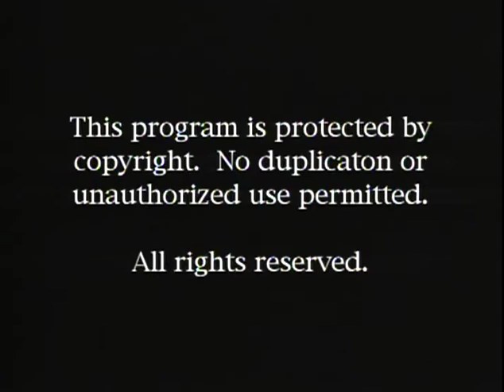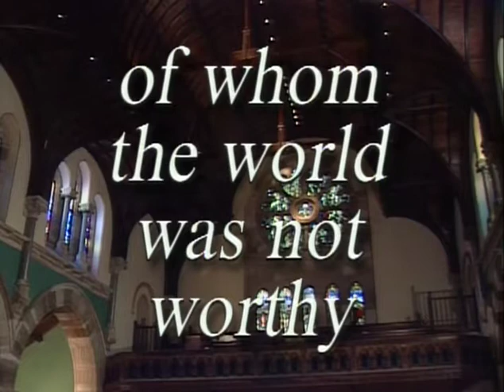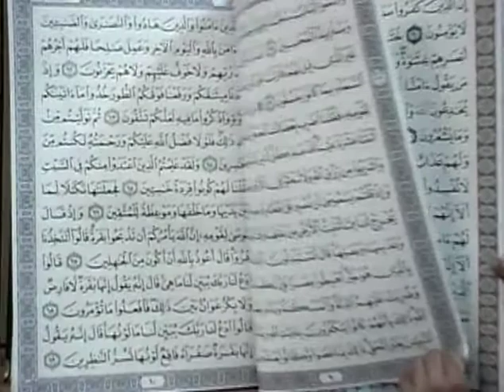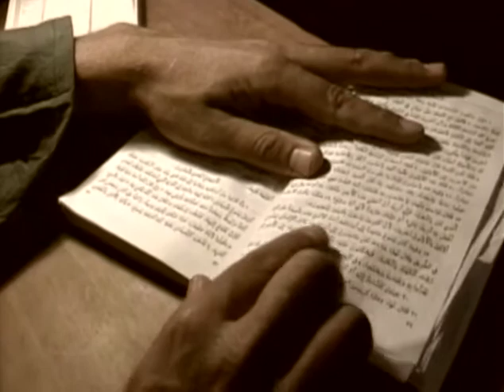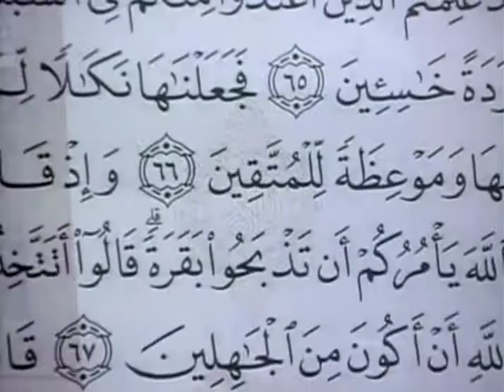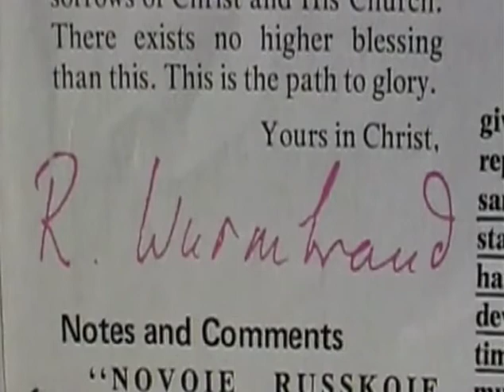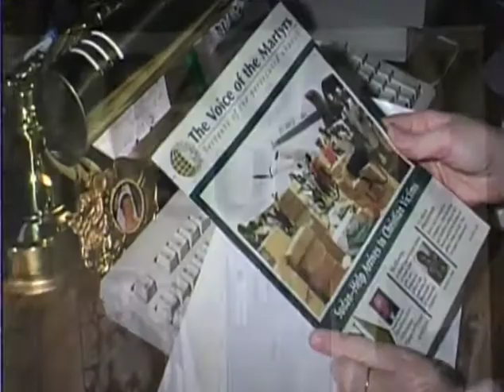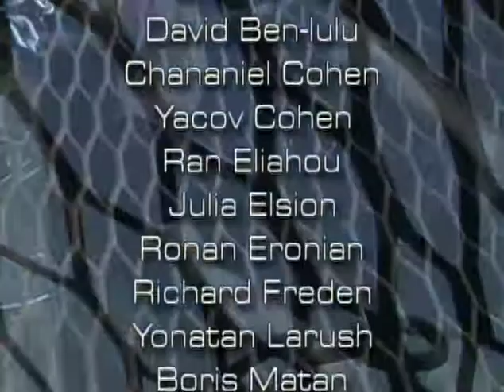Faith Under Fire: A Dramatic Portrait of Today's Suffering Church (2006) | Full Movie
This program brings to life interviews with Christians who face persecution head-on. You will meet Zahid, once a persecutor of Christians until God gave him a "road to Damascus" experience and allowed his faith to grow under persecution in his Muslim homeland. You will visit China and learn of the events leading up to the "strike-hard" policy that Christians now face. And you will gain insight from the plight of Linh Dao, a Vietnamese teenager dealing with the arrest and imprisonment of her father for his work in the underground church. "Faith Under Fire" will challenge you and force you to ask the question, "Is my faith ready to hold up under fire?" Don't miss this chance to be challenged and inspired by stories from the other part of the Body of Christ. Note: This video contains dramatic scenes which may not be suitable for children.

Director: Stephen Yake
Starring: Chris Peace